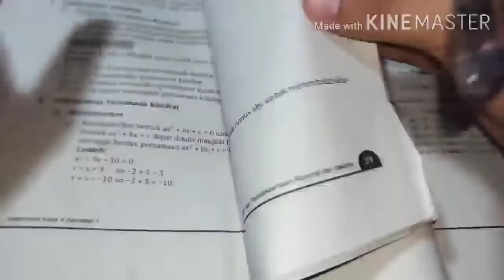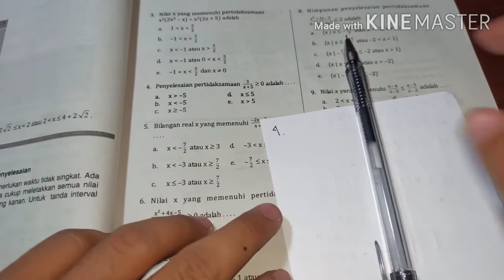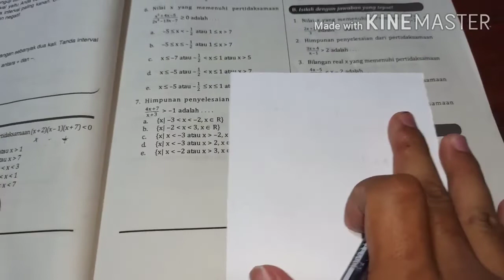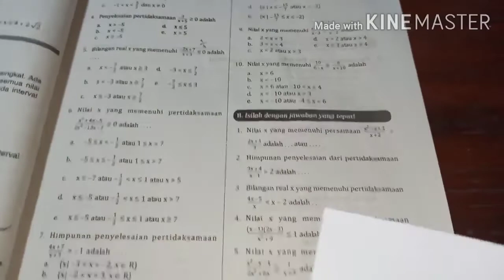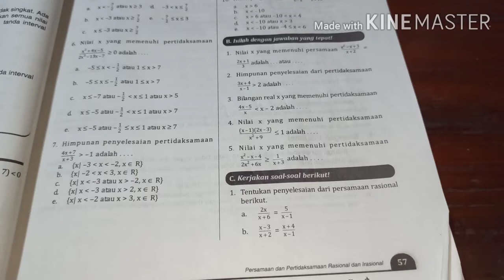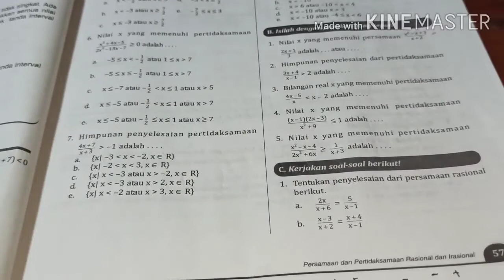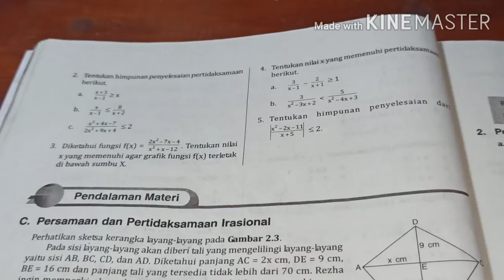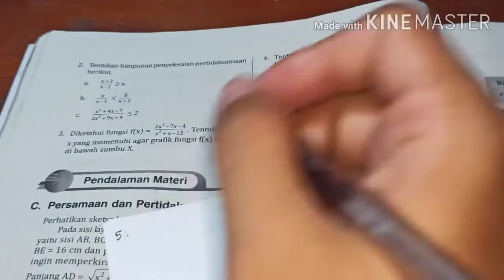Persamaan dan Pertidaksamaan Rasional dan Irasional || MATEMATIKA WAJIB KELAS 10 2020/2021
☑️MAKASIH YANG UDAH NONTON HEHEHE🤘
Mungkin ada yang mau berbagi, agar saya semakin semangat dalam membuat videonya.

Pembahasan PR intan pariwara subang persamaan dan Pertidaksamaan  rasional uji kompetensi 2
Matematika wajib kelas 10

kunci jawaban pr intan pariwara kelas 11 semester 2
kunci jawaban pr intan pariwara kelas 12
kunci jawaban pr intan pariwara kelas 11 semester 1
kunci jawaban pr intan pariwara kelas 10 semester 2
kunci jawaban pr intan pariwara kelas 10 semester 1
kunci jawaban pr intan pariwara kelas 11
kunci jawaban pr intan pariwara matematika wajib kelas 12
kunci jawaban pr intan pariwara kelas 12 semester 1 2020
kunci buku pr intan pariwara
kunci jawaban pr intan pariwara kelas 11 semester 2 2020
kunci jawaban pr intan pariwara bahasa indonesia kelas 12
kunci jawaban pr intan pariwara biologi kelas 12
kunci jawaban lks pr intan pariwara bahasa inggris kelas 12
kunci jawaban buku pr intan pariwara kelas 12 tahun 2018
kunci jawaban buku pr intan pariwara kelas 9
kunci jawaban buku pr intan pariwara kelas 12 tahun 2019
kunci jawaban buku pr intan pariwara kelas 11 semester 2
cara download kunci jawaban buku pr intan pariwara
cara mendownload kunci jawaban buku pr intan pariwara
cara mendapatkan kunci jawaban buku pr intan pariwara
download kunci jawaban pr intan pariwara kelas 11 semester 2
download kunci jawaban pr intan pariwara
download kunci jawaban buku pr intan pariwara kelas 12
download kunci jawaban buku pr intan pariwara kelas 11
download kunci jawaban buku pr intan pariwara kelas 10
download kunci jawaban buku pr intan pariwara
download kunci jawaban lks pr intan pariwara kelas x
download kunci jawaban lks pr intan pariwara kelas 12
kunci jawaban buku pr intan pariwara ekonomi kelas 10
kunci jawaban buku pr intan pariwara ekonomi kelas 12
kunci jawaban pr ekonomi intan pariwara
kunci jawaban pr ekonomi kelas 12 intan pariwara
kunci jawaban buku pr ekonomi intan pariwara kelas 11
kunci jawaban pr ekonomi kelas x intan pariwara
kunci jawaban buku pr ekonomi intan pariwara kelas xi
kunci jawaban buku pr ekonomi kelas 12 intan pariwara 2019
kunci jawaban buku pr intan pariwara fisika kelas 11
contoh soal persamaan dan pertidaksamaan rasional dan irasional satu variabel
contoh soal cerita persamaan dan pertidaksamaan rasional dan irasional
persamaan dan pertidaksamaan rasional irasional
persamaan dan pertidaksamaan irasional dan rasional
soal persamaan dan pertidaksamaan rasional dan irasional
materi persamaan dan pertidaksamaan rasional dan irasional
materi persamaan dan pertidaksamaan rasional dan irasional satu variabel
persamaan dan tidak persamaan rasional
soal dan jawaban persamaan dan pertidaksamaan rasional dan irasional
kumpulan soal persamaan dan pertidaksamaan rasional
soal persamaan dan pertidaksamaan rasional dan irasional kelas 10
soal dan pembahasan persamaan dan pertidaksamaan rasional dan irasional
rpp persamaan dan pertidaksamaan rasional dan irasional satu variabel
soal un persamaan dan pertidaksamaan rasional dan irasional